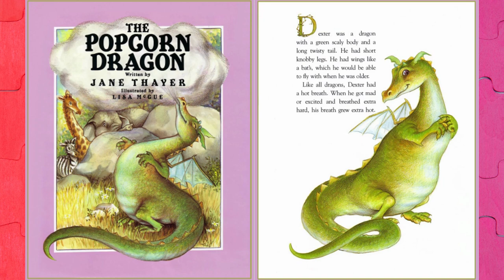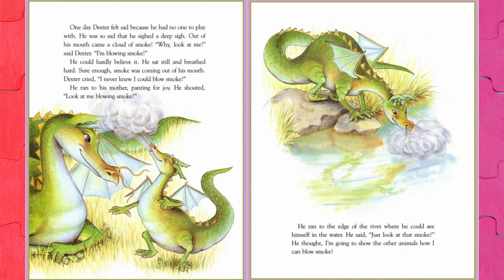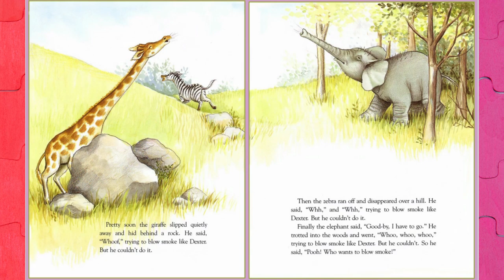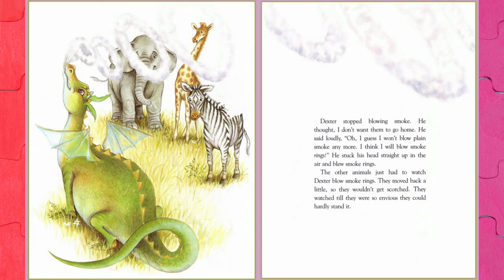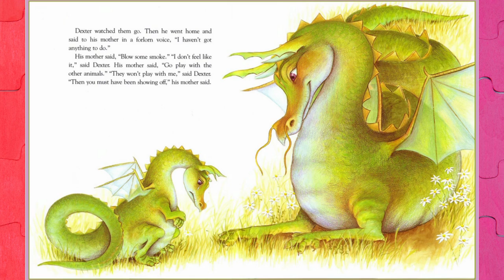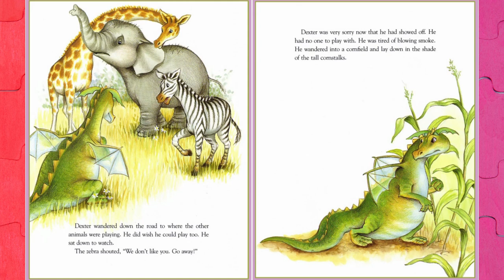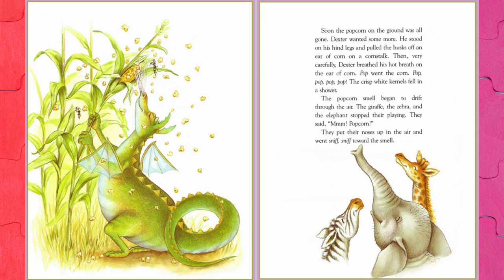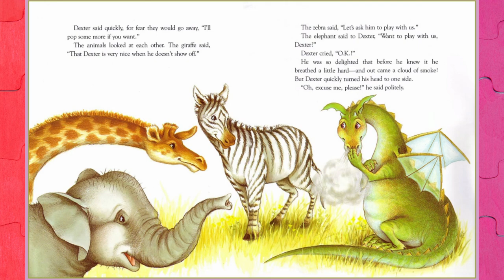🐲The Popcorn Dragon ┃A Kids Read Aloud Story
You could hardly blame Dexter, ordinarily a well-behaved young dragon, for showing off when he suddenly found that he could make clouds of smoke. The temptation is irresistible, but Dexter quickly becomes insufferable. First he watches his own reflection in the river in order to admire the smoke. Then he puffs it in the faces of his friends: the zebra, the giraffe, and the elephant. He even blows smoke rings around his own tail to prove how clever he is. Soon Dexter has no friends left. He is a very lonely dragon indeed, until quite by accident he discovers a way his talent can be used to win back his playmates. This wonderful story -- first published in 1953 -- will delight both young readers and their parents, and so will Lisa McCue's appealing new pictures of this lovable show-off.

 by Jane Thayer (Author), Jay Hyde Barnum (Illustrator)

LEGAL STUFF!

If you like the story, please support the author by purchasing a copy of this book! Nothing compares to reading the book yourself and looking at the illustrations and turning the pages! Being able to read it at your own pace and over and over again!